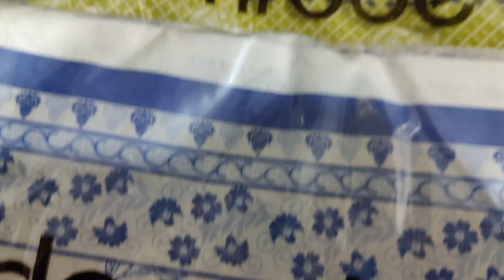Edenrobe | Saya | Alkaram | Gulljee | binsaeed | khaadi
Edenrobe Allure Woman Pure Lawn 3pc
Saya Brand 3pc,2pc
Alkaram 2pcs
Mega sale on brands 🎉🎉

edenrobe
Megasale
alkaram studio
edenrobe sale
edenrobe sale 2024
edenrobe summer sale
edenrobe sale today
alkaram sale
saya
alkaram studio today sale
alkaram
edenrob woman
Al karam
edenrobe online sale
edenrobe summer sale 2024
edenrobe sale 2024 today
alkaram summer collection
edenrobe sale 2024
 summer collection
edenrobe lawn sale
alkaram studio summer sale